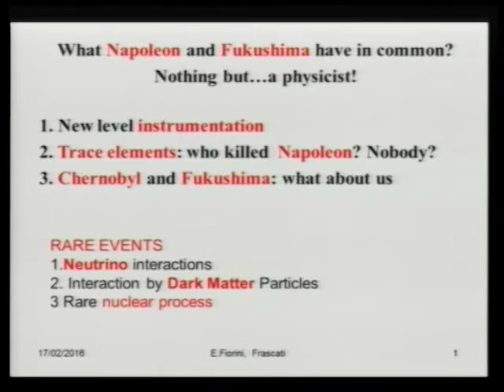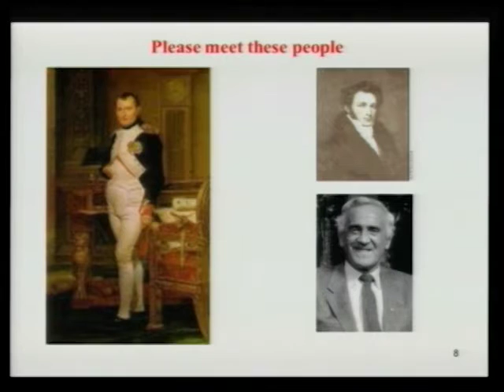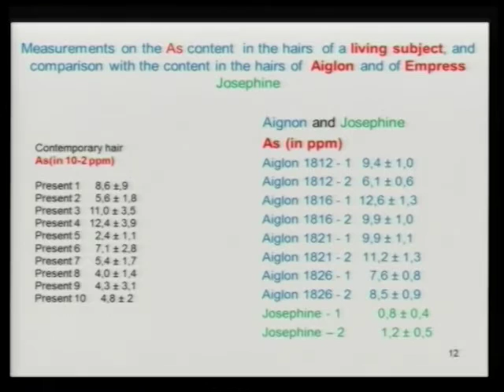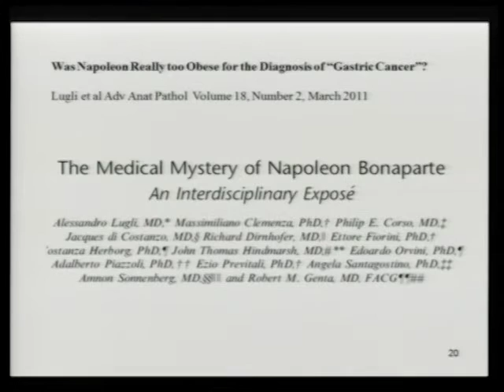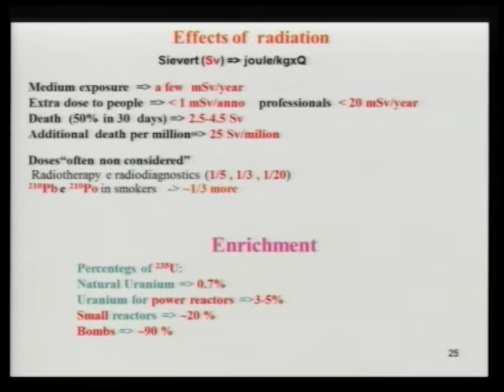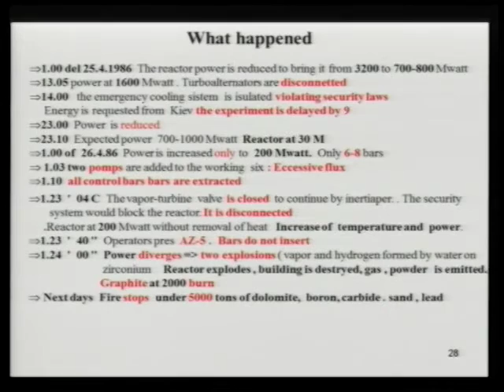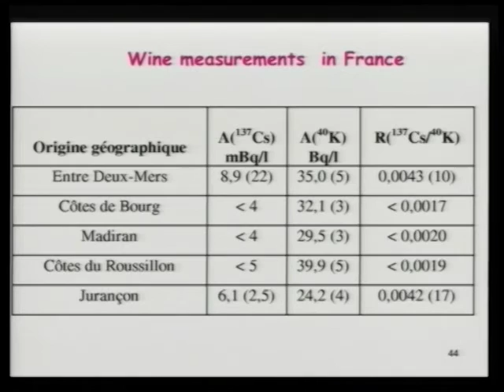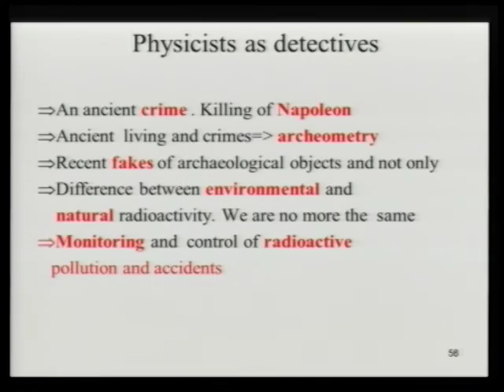What Napoleon and Fukushima have in common? Nothing but…a physicist!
Speaker: C. Fiorini ( Univ. of Milano)

15-19/02/2015 - INSPYRE 2016
INternational School on modern PhYsics and REsearch
Auditorium B. Touschek, Laboratori Nazionali di Frascati (INFN-LNF)